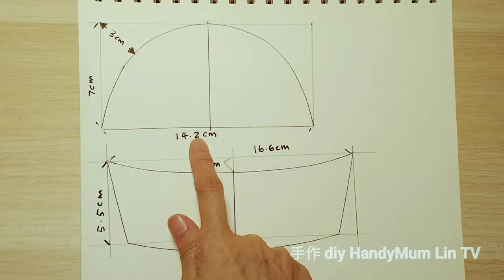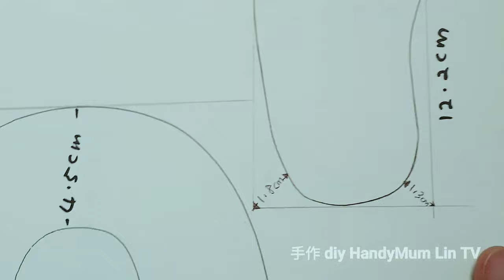💎"A Warm and Beautiful Gift: Unisex Baby Shoe Making"Babyshoetutorial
"Discover the art of creating warm and beautiful baby shoes that are perfect for both boys and girls. In this captivating video tutorial, I will guide you step-by-step through the process of crafting these adorable footwear. From selecting the finest materials to mastering the intricate details, this heartfelt gift-making experience will fill your heart with joy. Unleash your creativity and delight friends and family with an exquisite handmade present that embodies love and warmth. Get ready to embark on a journey of craftsmanship and create memories that will last a lifetime."

📌The fabric can be chosen from comfortable cotton.

✂Sewing pattern will be sent out to buymeacoffee platform followers on （10/8/2023)